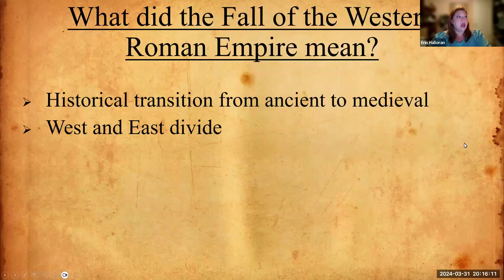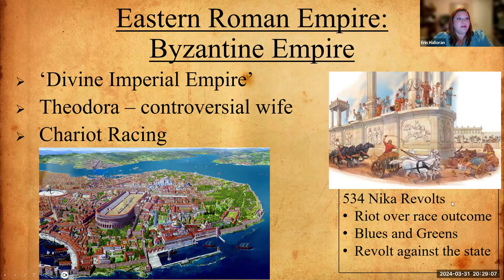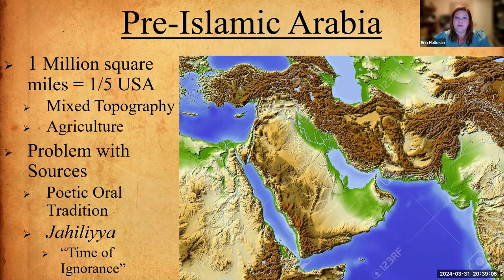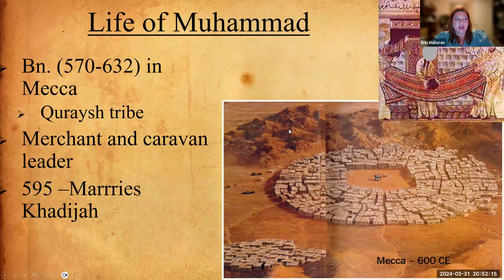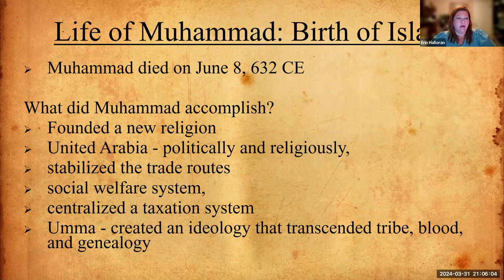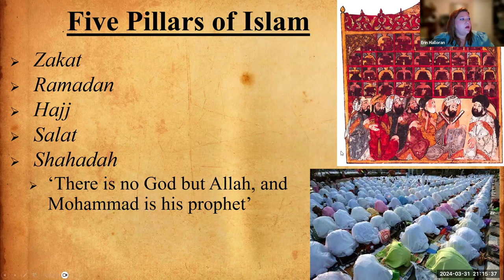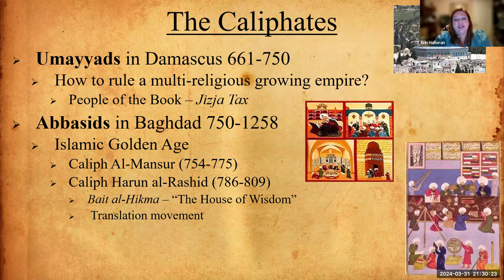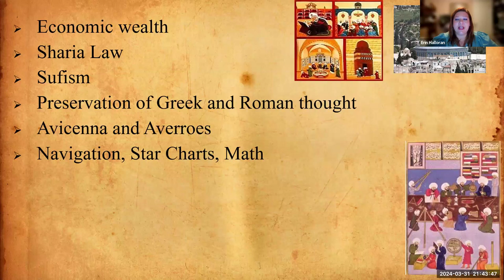HIST 1001 - Byzantine and Islamic Empires